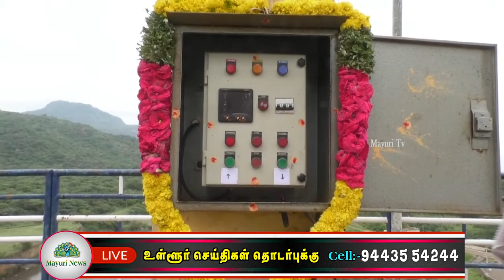சட்டப்பேரவைத் தலைவர் அப்பாவு கொடுமுடியாறு அணையில் இருந்து தண்ணீரை திறந்து வைத்தார் | kodumudi dam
நெல்லை மாவட்டத்தில் வடகிழக்கு பருவமழை தீவிரமடைந்து தொடர்ந்து பெய்து வருவதால் மாவட்டத்தின் மேற்குத் தொடர்ச்சி மலைப்பகுதியில் அமைந்துள்ள மாவட்டத்தின் பிரதான அணைகளின் நீர்மட்டமும் கணிசமாக உயர்ந்து வருகிறது. இந்நிலையில் மாவட்டத்தில் பிசான சாகுபடி நடந்து வருவதால் விவசாய தேவைக்காக தண்ணீர் திறக்க தமிழக அரசு உத்தரவிட்டுள்ளது.  இதனிடையே திருக்குறுங்குடி களக்காடு வனப்பகுதியில் மேற்குத்தொடரச்சி மலைப்பகுதியில் 52.25 அடி கொள்ளவு கொண்ட கொடுமுடியாறு அணை அமைந்துள்ளது. தற்போது பெய்த மழையின் காரணமாக அணை முழு கொள்ளவை எட்டியுள்ளது. இந்நிலையில் பிசான சாகுபடிக்காக கொடுமுடியாறு அணையில் இருந்து தண்ணீர் திறக்க அரசு உத்தரவிட்டது. இதனைத் தொடரந்து இன்று அணையில் இருந்து தண்ணீர் திறக்கப்பட்டது. இந்த நிகழ்ச்சியில் சட்டப்பேரவைத் தலைவர் அப்பாவு கலந்து கொண்டு அணையில் இருந்து தண்ணீரைத் திறந்து வைத்தார்.